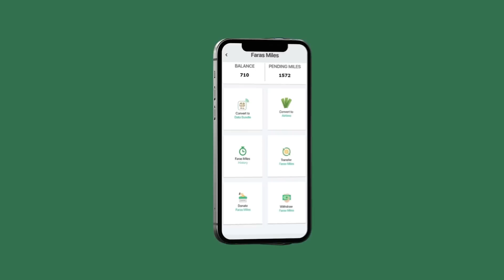Xaaladda Garowe & Talooyin ku Socda Shacabka Puntland Gaar ahaan Garoowe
Nagaad Tv haddaanu nahay waxaanu idinla wadaagay naa  Qisooyinkii Nabiyadda naxariis iyo Nabadgalyo Korkooda ha ahaateee ku asxaabta ,kuwii Dadkii Xikmadda lahaa
wacdiyo iyo waxkasta oo bulshadeena wax tar u leh dhaqan iyo diin labadaba

fadlan ku soo biir Barteena Dhiiri Gali oo sii gaadhsii Dadka wanaaga .